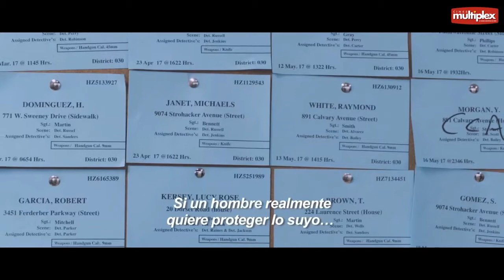Deseos de Matar trailer Multiplex